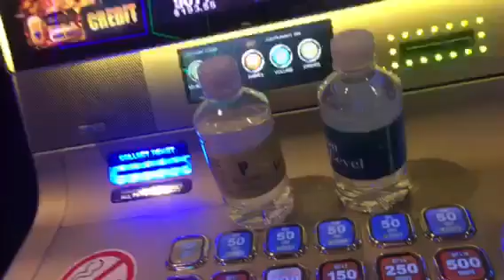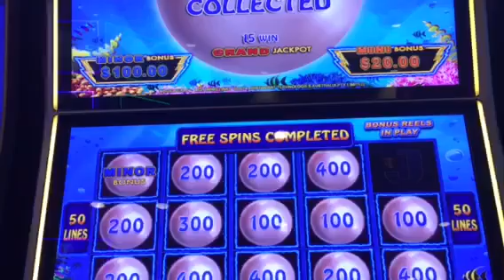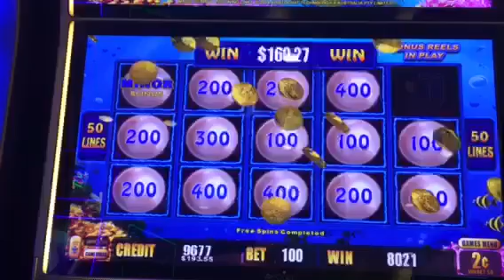Lightning Link@Pechanga Casino